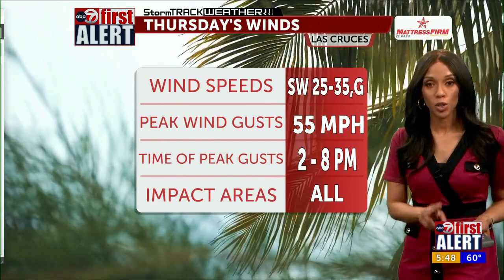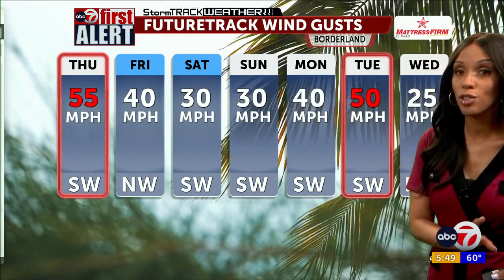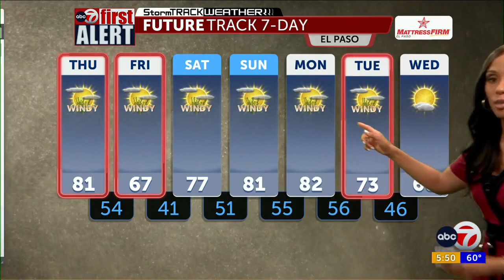ABC-7 First Alert: High wind return followed by cooler